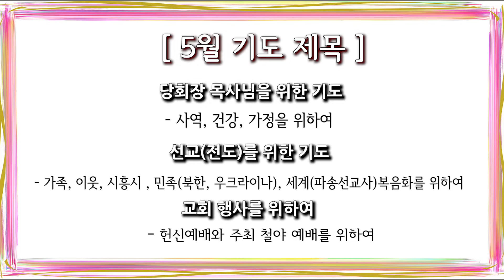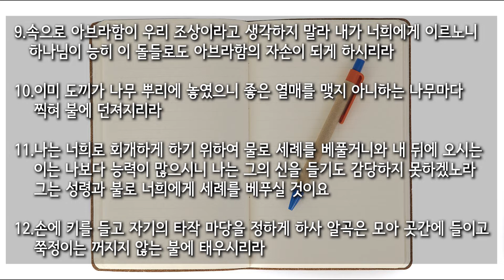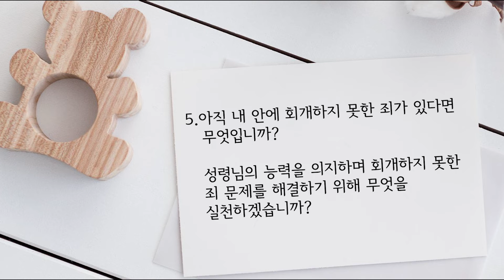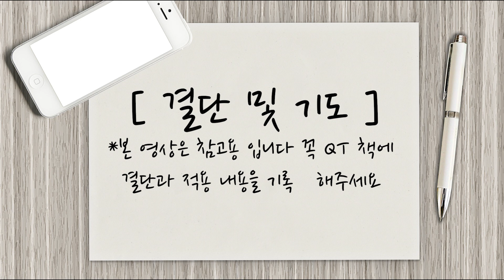[사랑스러운교회] 20220507QT